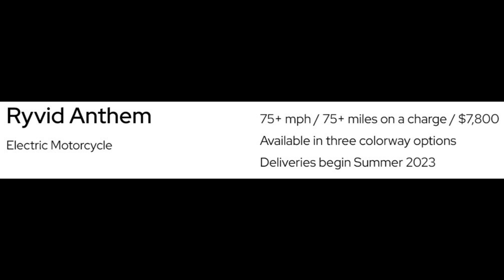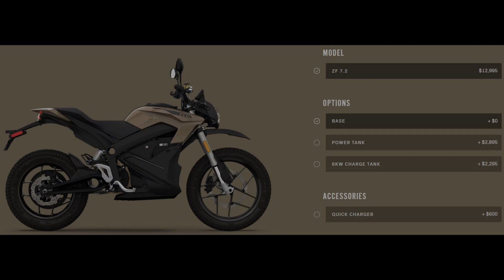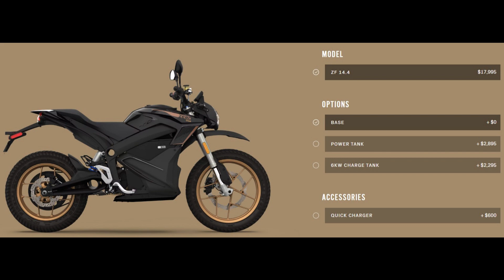A review of electric bikes available in USA in 2023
A discussion on pros and cons of electric motorcycles and which companies have available bikes in the US.